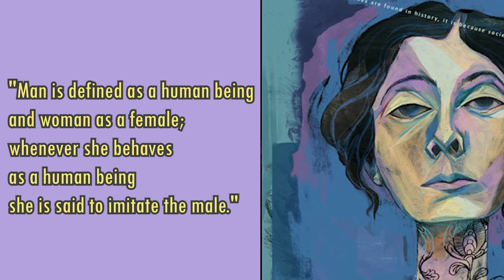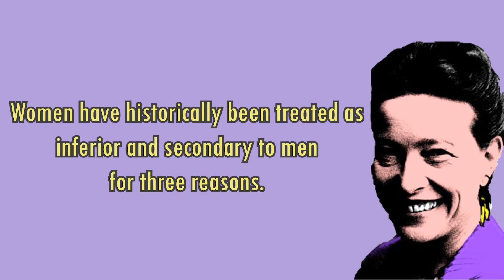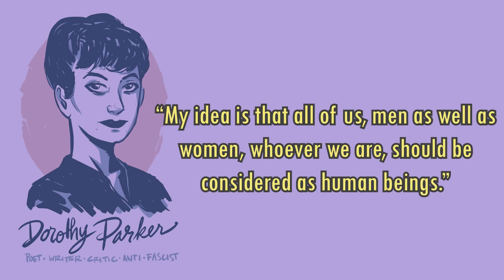Beauvoir - Feminism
For Simone De Beauvoir being a woman is being the other.
In other words, woman is not man.
Woman is “the incidental, the inessential as opposed to the essential. He is the subject, he is Absolute – she is the other.”